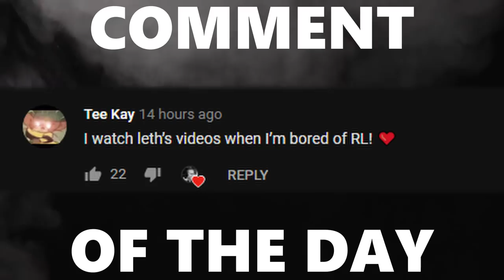What 1v1 Placements Are Like For A Pro Player